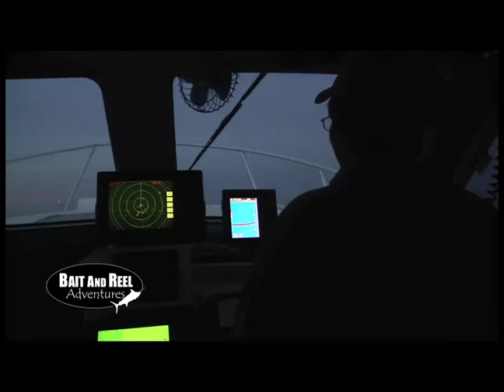Bait and Reel Girls Rock 2012